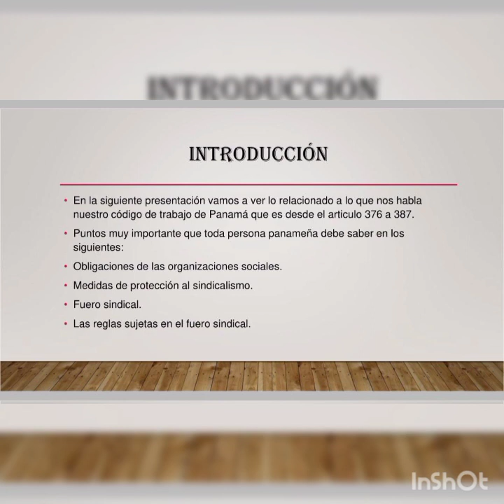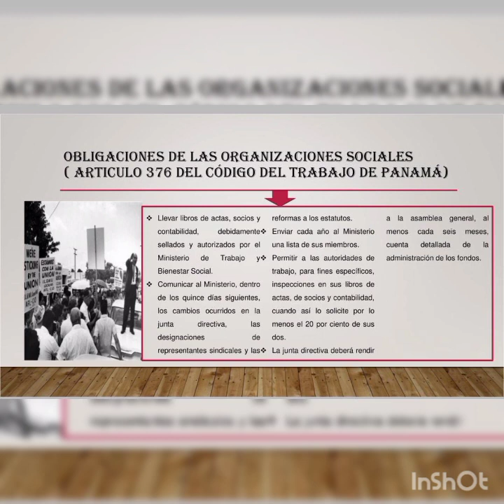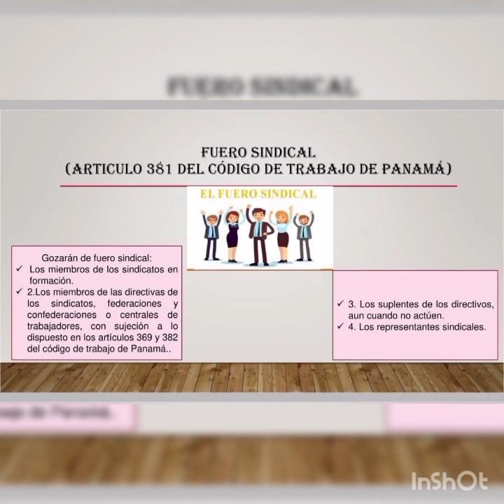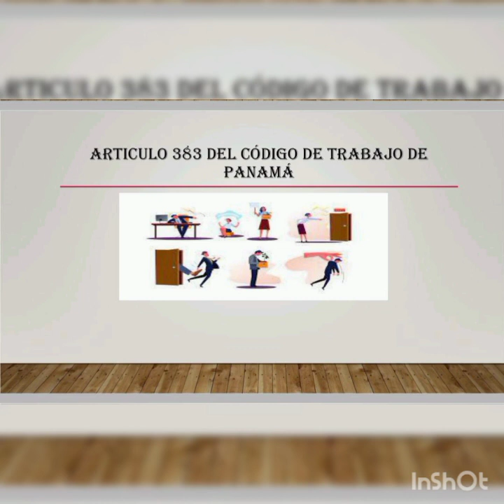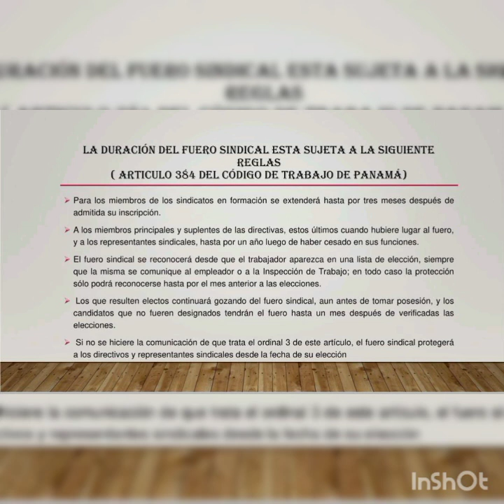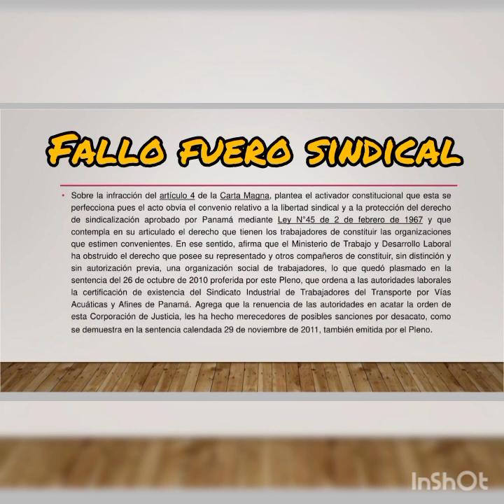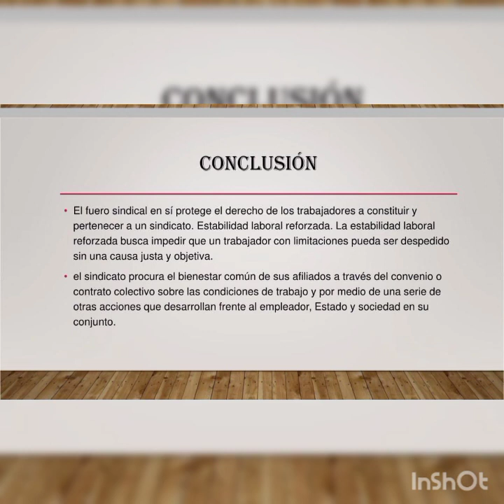Derecho del Trabajo Colectivo. Ana Carrasco. Universidad de Panamá. CRU Darién.